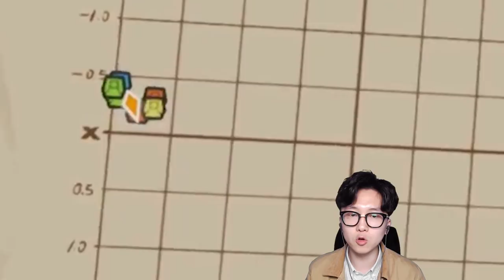아크가 마인크래프트 버전으로 출시?! 이거 뤼얼루다가 갓겜각이다 [ 픽스아크 #1 (PIXARK) ] l 휴지 게임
오늘은 아크의 픽셀버전인 [ 픽스아크(Pixark) ] 시간입니다!

일단 아기자기한 그래픽과 더불어 아크의 시스템을

잘 녹여놓은것 같습니다!

갓겜각이다 이건.

1. 등수놀이 X
2. 욕설 X
3. 상대방 까내리기. 기분 상하게 하는 말들 X
4. 친목질 절대금지 - ex) 댓글로 서로 대화하기 , 서로 친한척하면 신상 물어보기 등등 - 방송과 상관없는 얘기는 금지입니다!